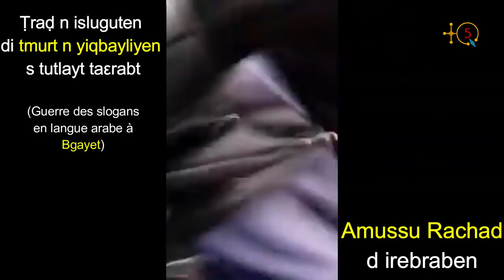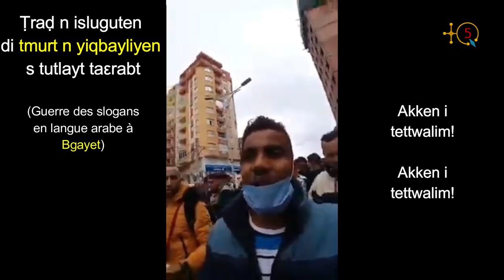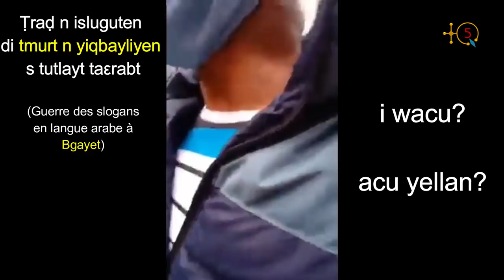Il est venu de Biskra. Empêché de scander des slogans anti-Rachad en Kabylie, il se demande par qui?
Ṭraḍ n isluguten di tmurt n yiqbayliyen s tutlayt taεrabt.

Guerre des slogans en langue arabe en Kabylie.

Un hirakiste venu en Kabylie se fait agressé en direct par d'autres hirakistes qui ne sont pas d'accord avec ses slogans.

Il crie vive Matoub et Ait Ahmed, Ni Islamia, Ni Militaire, Rachad Irhabia. Il se fait entouré d'une bande qui le menace et demande pourquoi vous voulez me frappez!

A se demander par qui le Hirak est controlé!

TQ5 Media